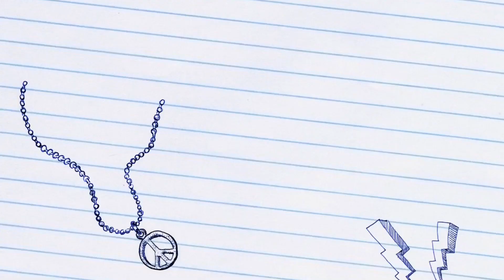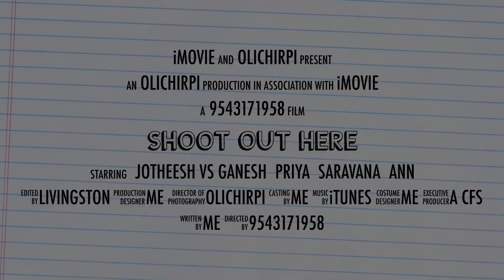Best film school scenes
most watched shortfilm love scenes